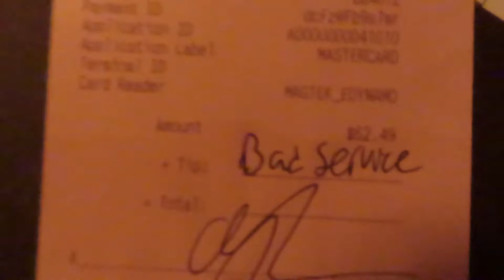Taking A FIRST CLASS Luxury Train To San Diego **LIT** | Divij Vaswani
Today we went to San Diego, CA to go CAR SHOPPING! Crazy cause I've never been on such a cool train lmao literally had insane leg room, free snacks, wine, and much more.

You don’t have to live in Los Angeles to know the horror stories of being stuck in traffic on California’s notoriously clogged interstates — the 5, the 1, the 101, the 405 … the list goes on.

A straight line is usually the shortest distance between two points, but not on these highways. So when it came time last summer to get from Disneyland in Anaheim to San Diego, I booked what has to be the best way to get there: a train ride on the Amtrak Pacific Surfliner.

A quick check of Google Maps says that the one-way drive between Los Angeles and San Diego can take anywhere from 1 hour and 40 minutes to closer to four hours, depending on traffic. By comparison, the train ride is estimated at an easy 2 hours and 50 minutes between those cities and you can nap, work, read or enjoy the scenery during that time with no chance of road rage. The daily schedule for the Pacific Surfliner route offers currently six round-trip runs between San Diego and the Los Angeles area, far fewer than before service reductions due to the pandemic.

Taking the train made sense for this trip because I didn’t plan to have a car and needed to travel one-way from Anaheim after a visit to Disneyland for the opening of Star Wars: Galaxy’s Edge.I would meet my family in San Diego before leaving on Hawaiian Airlines to start a family Hawaiian vacation. There are no nonstop flights from Anaheim to San Diego, and traveling back to Los Angeles to fly from LAX would guarantee that the trip would be longer and more stressful than a simple train ride of 2 hours and 13 minutes.

Booking

I fly way more than I ride the train, so I’m used to a dizzying array of ticket options with prices that vary from outstanding to stomach-turning. That was not the case when pricing out Pacific Surfliner tickets. You simply picked the departure time that worked best and then selected seating in economy or business, with the latter costing $14 more. The grand total for my one-way, business-class Amtrak ticket from Anaheim to San Diego, booked a couple weeks before departure, was $44.45. (A check of the same route in June 2020 revealed that prices are the same as they were last year, and also the same for each of the six services running every day.)

If you have Amtrak points available, this itinerary would have cost 1,200 points (or 1,534 in June 2020.) Even if you don’t travel via Amtrak regularly, you can earn points by shopping online or from the Amtrak Guest Rewards World Mastercard that currently has a welcome bonus of 20,000 points after hitting the spending requirements. (This information was collected independently by TPG.)
The Anaheim station is bright, airy and clean, but there wasn’t much going on there on this particular afternoon. There’s generally no need to add lots of buffer time for train travel the way you would at an airport, especially when leaving from a smaller station. (If you are traveling out of Los Angeles Union Station in business class, you can visit the Los Angeles Metropolitan Lounge.)

The train

The train was running a few minutes behind schedule when it pulled into the station. Business-class boarding was toward the front of the train, so line up in that area if you have a business-class ticket. There aren’t assigned seats, so think of this as a Southwest Airlines first-on, first-seat choice situation. For larger groups of three or four people, there were tables with assigned names on them.

(Photo by Summer Hull / The Points Guy)

If you forgot what route you were on, the box would remind you.

The snack box contents weren’t award-winning but were not too shabby for a two-hour ride. The box included jerky, multi-grain crackers, cheese spread, a dried fruit/nut mix. pretzels and the “best chocolate chip cookies in the world.” Or, at least that’s what the bag said. My kids stole them later that night so I can neither confirm nor deny the claim.

After a few snacks and sips, it was time to peer out at the coastline. This was approximately when I realized the strategic error I had made when boarding. You see, one side of the train hugs the coastline with views of the surf while the other has views in the opposite direction. You can see which one I selected.

Since I didn’t board until the second stop at Anaheim, the poor seat selection wasn’t fully my fault as there weren’t any seats still available on the “surf” side of the train. But, if you have the luxury of choice, grab that right-hand side for the best coastal views heading south.